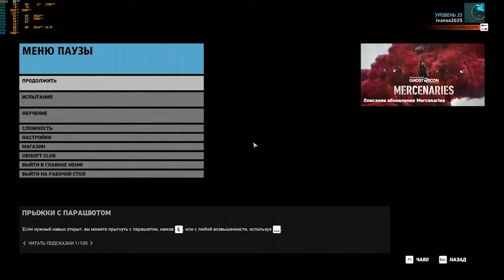Tom Clancy's Ghost Recon Wildlands Прохождения